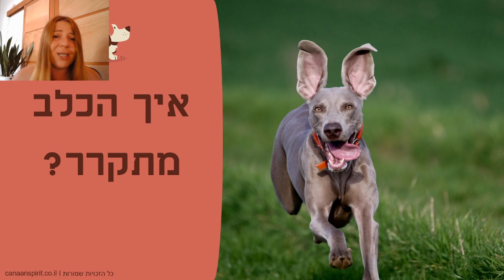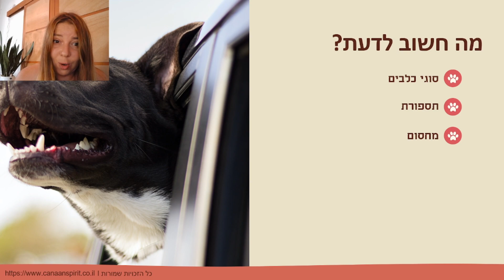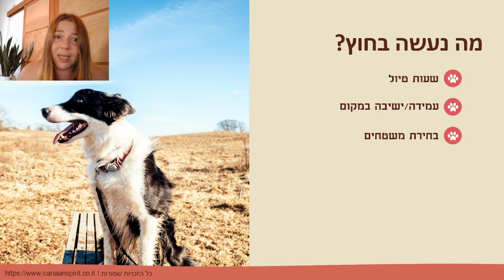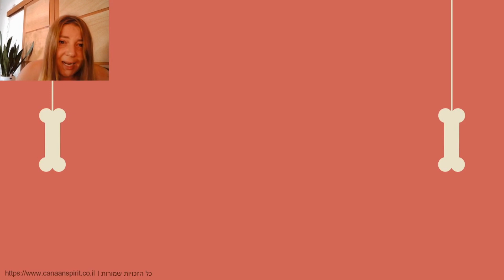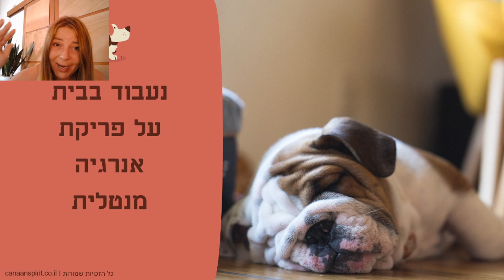אני רק שאלה - מה לא לעשות עם הכלב בקיץ | אילוף כלבים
ברוכים הבאים לפרק חדש של אני רק שאלה - מה לא לעשות עם הכלב בקיץ, בפרק הקרוב נדבר כמה חשוב באילוף כלבים או חינוך גורים לשים לב לכמה חם בחוץ איך תספורת של כלב יכולה להשפיע ואיך לבחור מחסום מתאים לכלב או הגור שלנו, נדבר באיזה שעות כדי לצאת לטיול עם הכלב וממה כדי להיזהר איך נוכל לפרוק אנרגיה פיזית ואנרגיה מנטלית לכלב שלנו. וכיצד אפשר לקרר את הכלב בקיץ ולמנוע מכת חום ולמה כדי לעשות אילוף כלבים בימים האלו בבית, איך לחנך את הגור להתנהג בחוץ וכמה חשוב תספורת כלבים וסוג הכלב שיש לנו

0:00  מבוא | הרצאה אילוף כלבים מה לא לעשות עם הכלב בקיץ
2:48 איך כלב מתקרר  | סוגי כלבים
3:48 איך כלב מתקרר  | תספורת כלבים
4:53 איך כלב מתקרר  | מחסום לכלב
6:23 מה נעשה בטיול עם הכלב  | שעות טיול
7:13 מה נעשה בטיול עם הכלב  | עמידה במקום
8:26 מה נעשה בטיול עם הכלב  | בחירת משטחים
9:21 פריקת אנרגיה פיזית ומנטלית

טניה טבקמכר אילוף כלבים מקצועי
canaanspirit